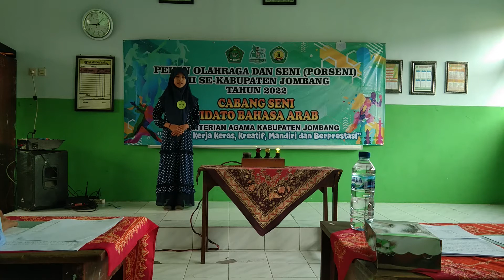Pidato Bahasa Arab Putri Nomor Undian 07, Porseni MI Kabupaten Jombang Tahun 2022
Bismillahirrahmanirrahiim
Porseni jenjang Madrasah Ibtidaiyah (MI) merupakan program dua tahunan yang digelar oleh Kanwil Kementerian Agama Provinsi Jawa Timur yang dimulai sejak tahun 2007 merupakan program unggulan yang dilaksanakan oleh KKM Madrasah Ibtidaiyah Prov. Jatim. Kegiatan ini memberikan  pengaruh  yang cukup signifikan bagi terwujudnya semangat belajar siswa di Madrasah Ibtidaiyah. Terciptanya suasana tersebut menumbuhkembangkan semangat siswa dalam meraih prestasi belajar yang membanggakan.
Porseni jenjang MI tahun 2022 ini terasa istimewa mengingat suasananya masih kondisi pandemi Covid-19, sehingga pelaksanaannya akan dilakukan melalui 2 jalur yaitu online dan offline. Tempat pelaksanaan digelar di Kabupaten Tulungagung Jawa Timur.
Besar harapan kami seleksi Porseni dapat diselenggarakan juga pada tingkat kabupaten sampai tingkat kecamatan/kelompok kecamatan. Sehingga yang mengikuti Porseni tingkat Provinsi adalah benar-benar dari siswa terbaik di tingkat kabupaten. Dengan demikian tidak menutup kemungkinan hasil Porseni tingkat provinsi ini merupakan bibit-bibit potensial yang bisa juga diorbitkan pada kejuaran olahraga dan seni tingkat nasional maupun internasional.
Video ini adalah video di saat seleksi Lomba Pidato Bahasa Arab yang di laksanakan oleh Panitia Tingkat Kabupaten Jombang yang di selenggarakan di MIN 1 Jombang.